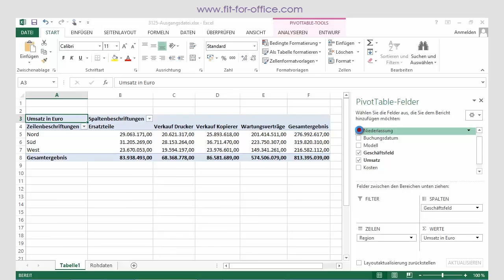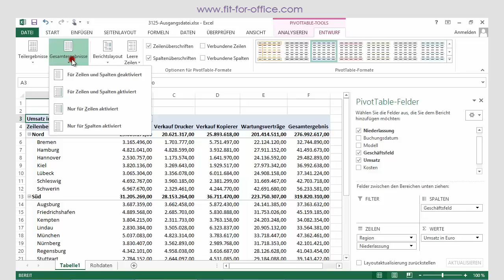Excel 2013: Pivot Tabellen - Gesamt- und Teilergebnisse ein- / ausblenden